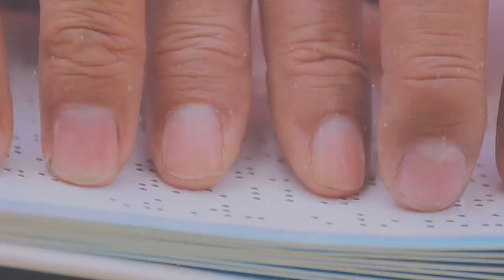رسالة من القلب 💔